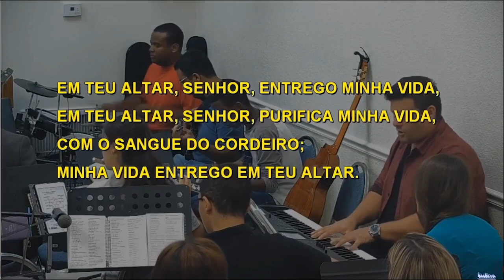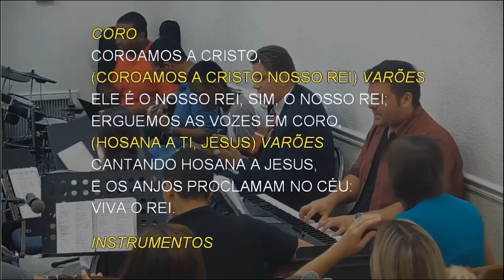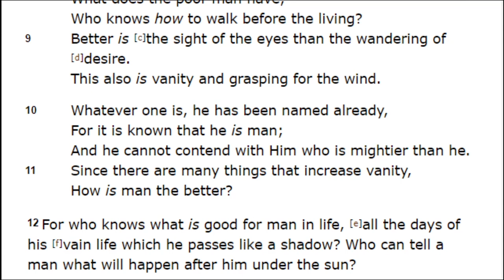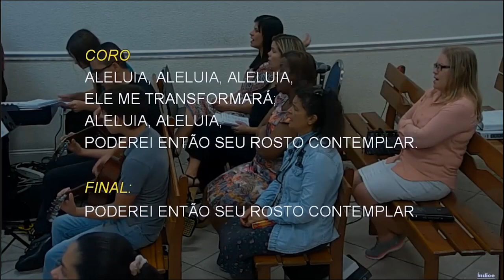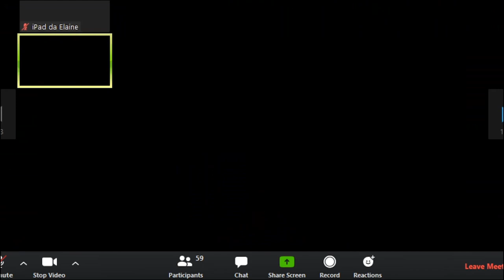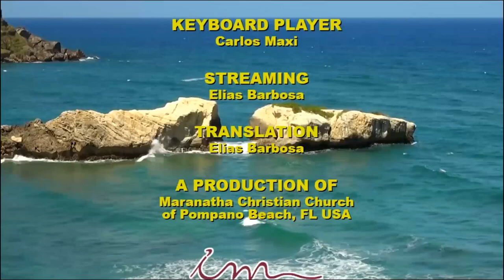Culto de Sábado (2020-04-18) Maranatha (Pompano Beach, Florida)